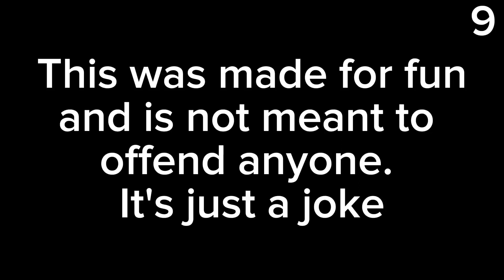Politics portrayed in Spongebob